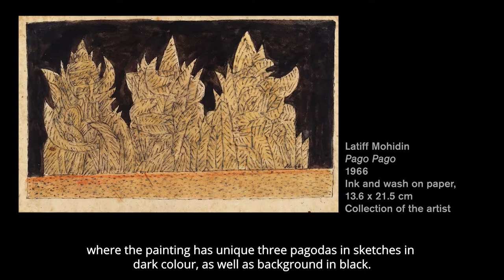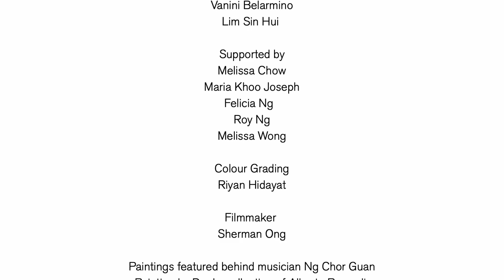Art + Live | Resonates With Ng Chor Guan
This edition of Art + Live | Resonates With features Ng Chor Guan.

Renowned Malaysian composer and musician Ng Chor Guan performs a specially curated repertoire of classical and self-composed pieces inspired by the works of Latiff Mohidin. Playing on the theremin, Chor Guan uses the ethereal sound of this electronic musical instrument to reflect the surreal quality of Latiff Mohidin’s artworks.